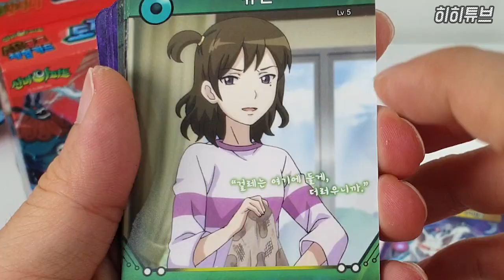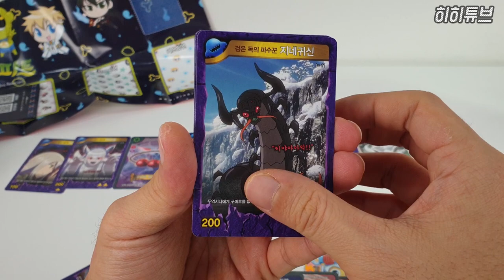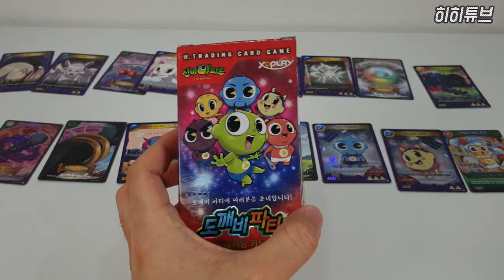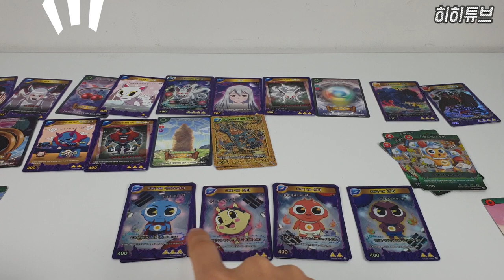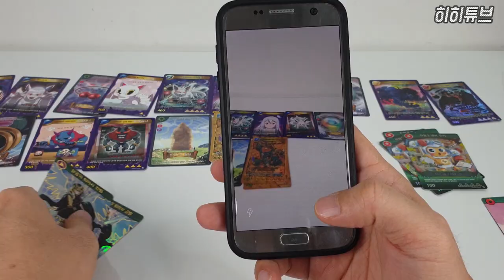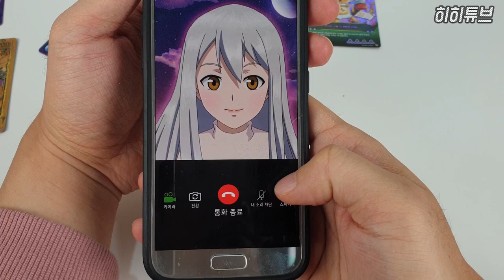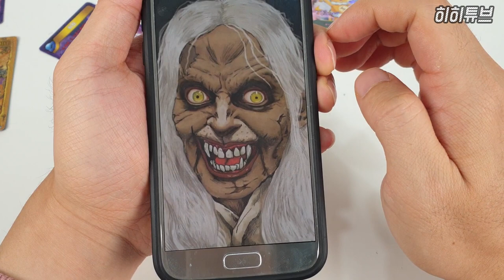신비아파트 ar게임 도깨비파티 구미호 두억시니 스페셜 덱 나왔음 | 히히튜브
한국판 호러ar카드 게임 신비아파트 도깨비파티, 구미호 스페셜 덱, 두억시니 스페셜 덱 나왔습니다.
스마트폰에 앱을 설치한뒤 플레이 할수있어요. 과연 하이퍼레어 슈퍼레어 카드도 뽑았을지 두둥.